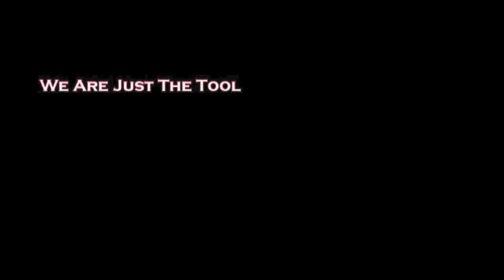2023 WCAC QUARTERFINALS - Paul VI vs Bishop Ireton Highlights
Highlights from 1 seed PVI vs 8 seed Ireton in the 2023 WCAC playoff quarters